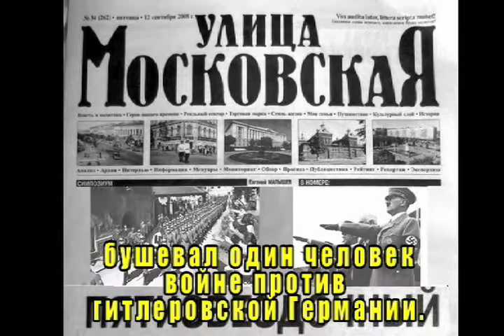Comedy Short: Mikhail Stravinski -- Russian soviet ussr Hero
Russian Bio picture about Russia's new leader -- Mikhail Stravinski
Directed by Cesar Torres
Starring Justan Rahming--Joey Rahming--Israel Mariscal--Cesar Torres